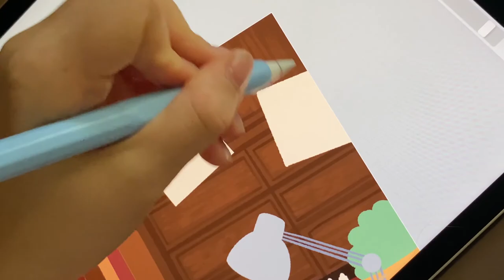Illustration 2: Procreate Brushes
Illustration Brushes 2: Procreate Brushes, texture brush set for Procreate featuring 15 texture brushes, perfect for children’s book illustrators, and pressure-sensitive brushes perfect for hand lettering, next to brushes, in this set you will get 5 beautiful color palettes for Procreate!

In this set, you will get 15 AUTHENTIC textured illustration-inspired brushes for creative projects and 5 color palettes. You will love to use these brushes in Procreate on any kind of project, from illustrations for kids, retro-style illustrations, comic and halftone projects. Also, there are many other possibilities of using these brushes in various styles.

To use the brushes simply choose a brush, select the paint tool and draw. The color and width of the strokes can be adjusted easily.

If you love the brushes or creations that you've made with them, don't hesitate to share !

IMPORTANT:

These brushes are ONLY for Procreate and for use with Apple Pencil or compatible stylus. These brushes DO NOT WORK IN PHOTOSHOP or ILLUSTRATOR. Palettes work in Photoshop.